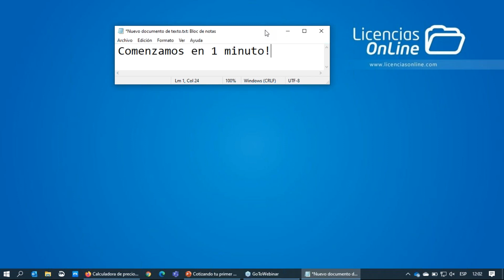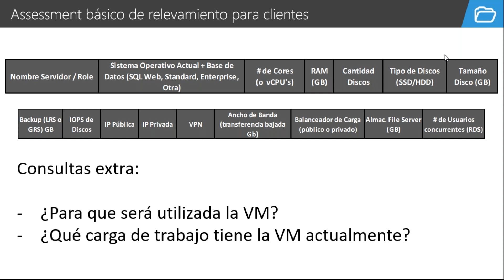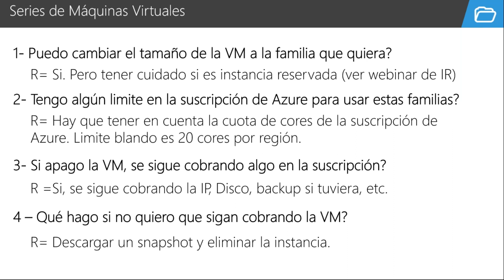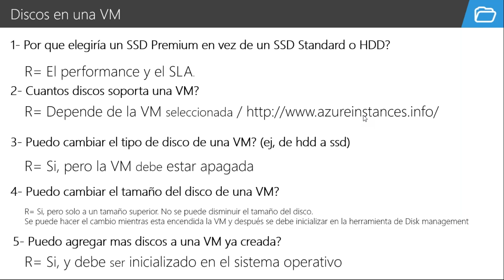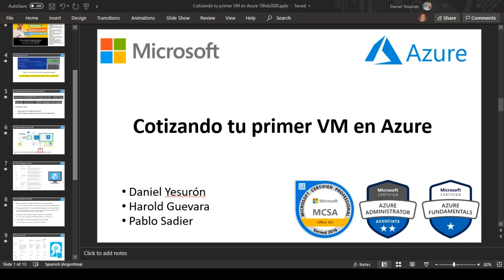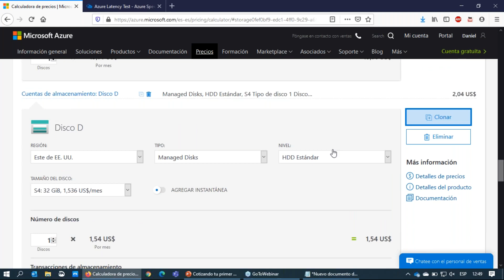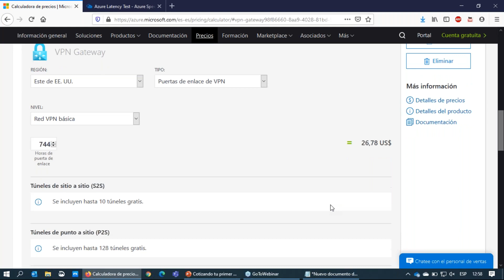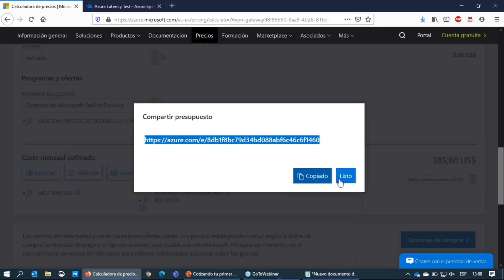Cotizando tu primer VM en Azure